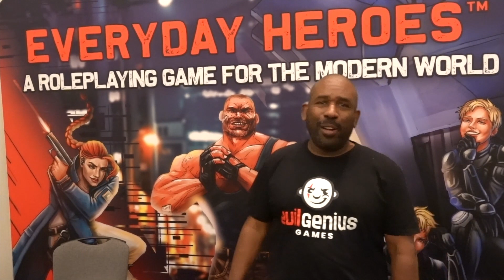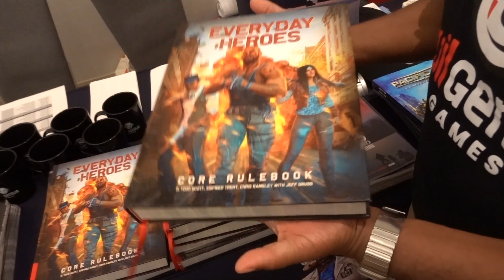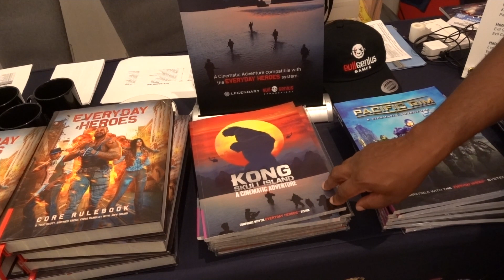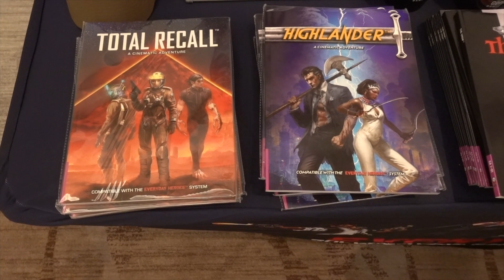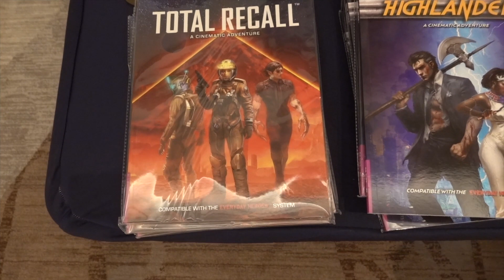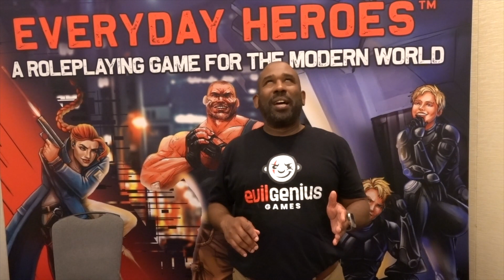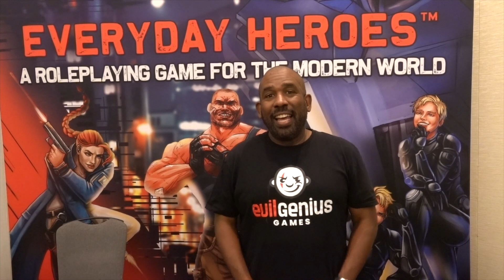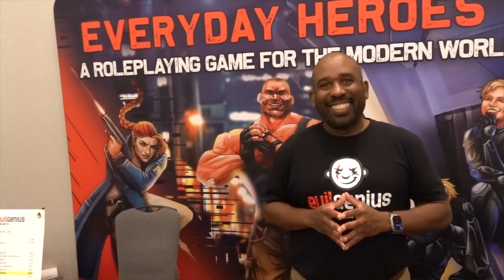Interview with Evil Genius Games Owner Dave Scott - The Game Flames at Gen Con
I got to have a chat with Dave Scott, owner of Evil Genius Games, and they have some really cool RPG titles coming up!  If you love 80s/90s movies, check out the Cinematic Adventures!

Join the There, I Read It!